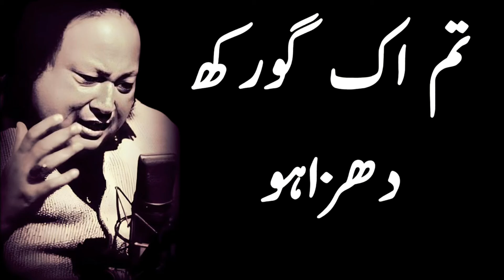Qawwali | Tum Ek Gorakh Dhanda Ho with Lyrics | Nusrat Fateh Ali Khan Best Qawwali 2023#AliReact000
Title || Qawwali | Tum Ek Gorakh Dhanda Ho with Lyrics | Nusrat Fateh Ali Khan  Best Qawwali 2023#AliReact000

Editing Studio :- Ali React 000

On this channel, you will listen to Slowed And Reverb Naats, Qawwali, Manqubat, and Nasheeds.